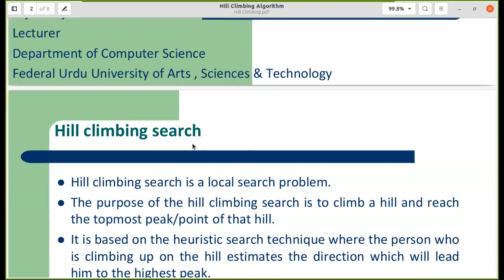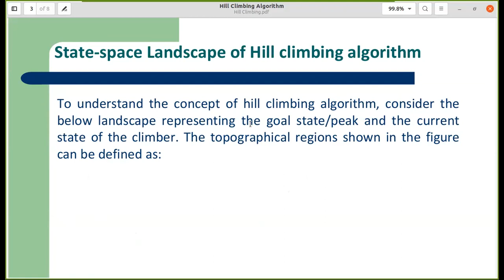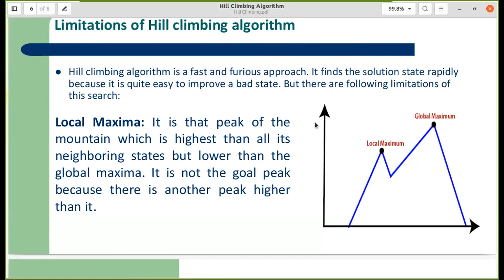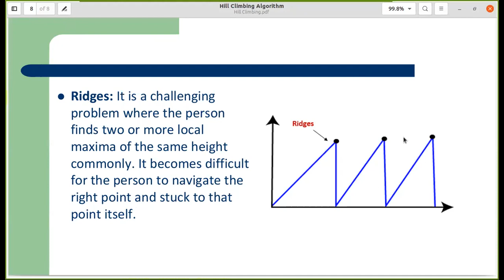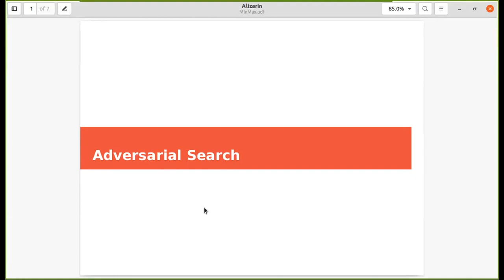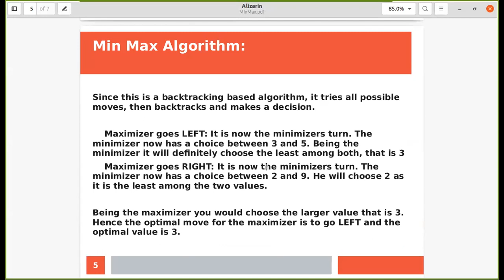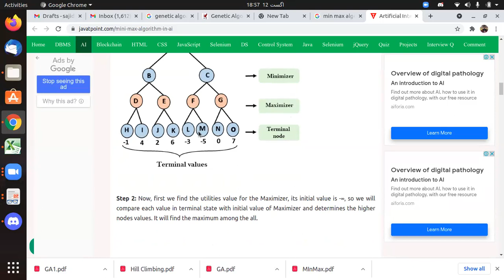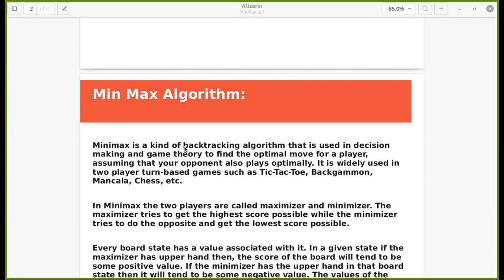Lecture : Hill Climbing